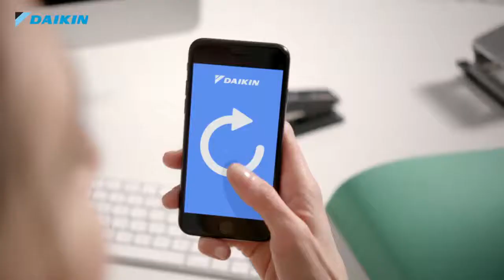Daikin Stylish Powerful Mode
CLIMANET Presenta il nuovo climatizzatore daikin stylish in classe a+++/a+++ gas r32 wi-fi a partire da 77 euro al mese in 10 rate interessi  zero compralo subito a roma in viale carnaro 20 e in viale marconi 312  a milano in via pietro orseolo 12 e a torino in via san tommaso 24  compreso iva e installazione